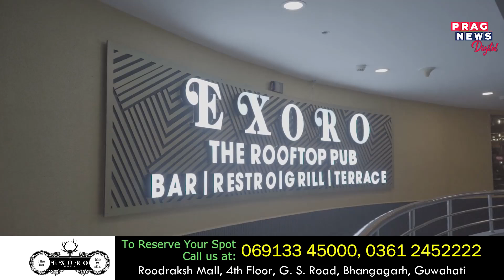Weak eyesight! 4 vitamin deficiency causes it; try these foods to maintain healthy eyesight